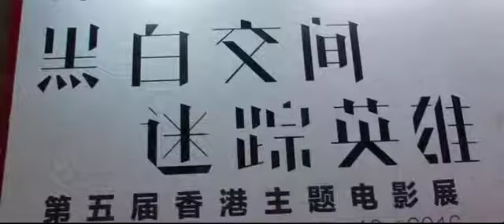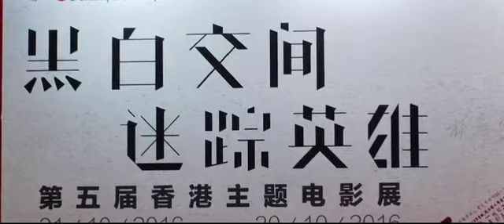Ringo Lam & Danny Lee - Q&A about Hong Kong films (6-11-2016)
Ringo Lam and Danny Lee reunite to talk about "City on Fire" and Hong Kong films. In Cantonese with no subtitles.

I do not claim ownership to any of these contents nor receive monetary gains.